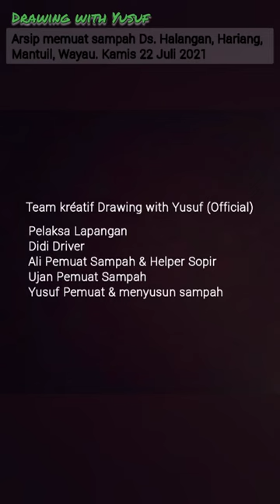Memuat sampah 5 Desa satu Truck untuk di buang ke TPA Bongkang Tabalong Kal-Sel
Assalamualaikum, Wrb..
Petugas Persampahan Dinas Lingkungan Hidup Tabalong Kalimantan Selatan, sebagai bagian dari Pelayanan jemputan sampah di desa Memuat sampah 5 Desa satu Truck untuk di buang ke TPA Bongkang Tabalong Kal-Sel.